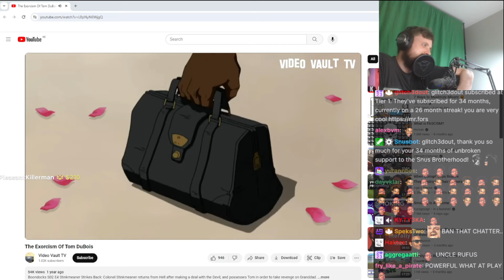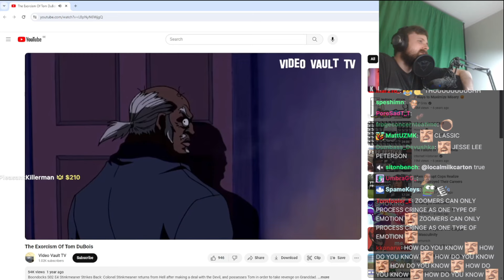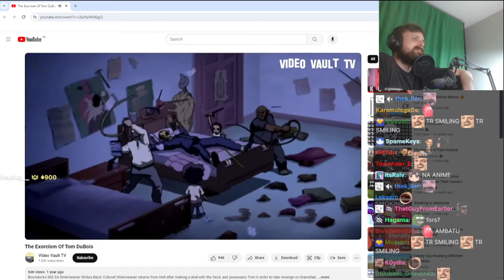Forsen Reacts to The Exorcism Of Tom DuBois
forsaaaan